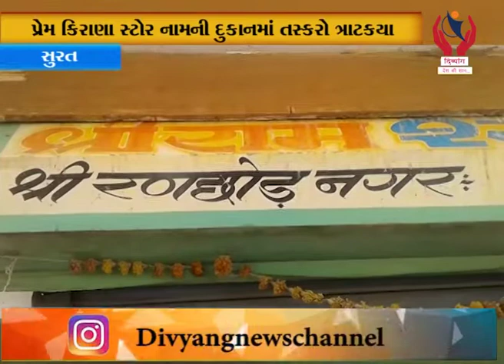Surat l પ્રેમ કિરાણા સ્ટોર નામની દુકાનમાં તસ્કરો ત્રાટકયા l Divyang News